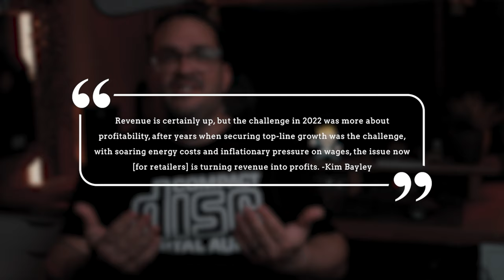The REAL Reasons Vinyl Beat CDs!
Welcome to my latest video where I explore the unexpected turn of events in the music industry - vinyl beating CDs in sales in 2022. You might be wondering, how did this happen? Well, the answer is not as straightforward as it seems. In this video, I dive deep into the underlying reasons behind this shift and uncover the truth behind the loss.

My Video Rig:
Main Camera and Lens
Lens Filter
Key Light
Fill (RGB) Light
Hair (RGB) Light